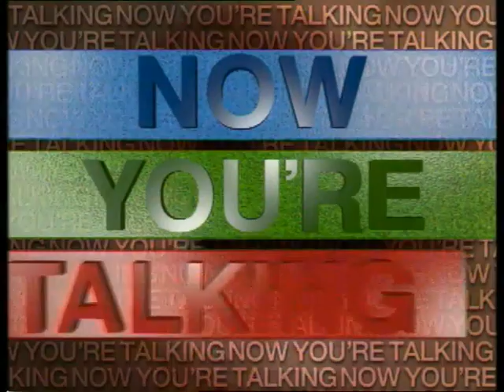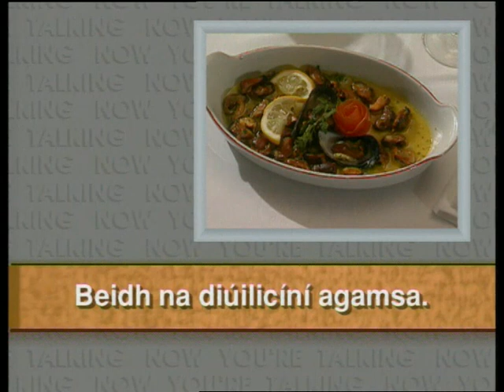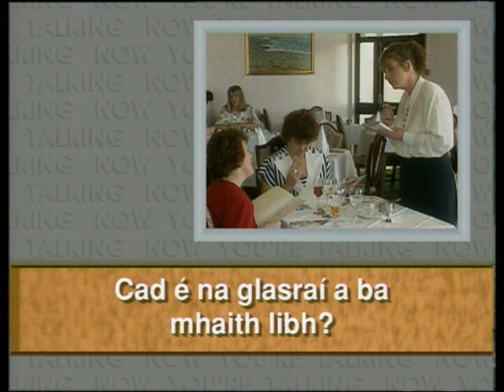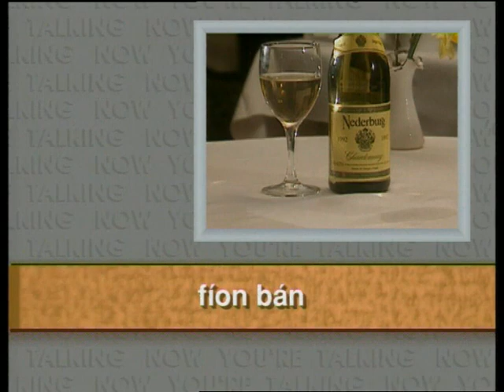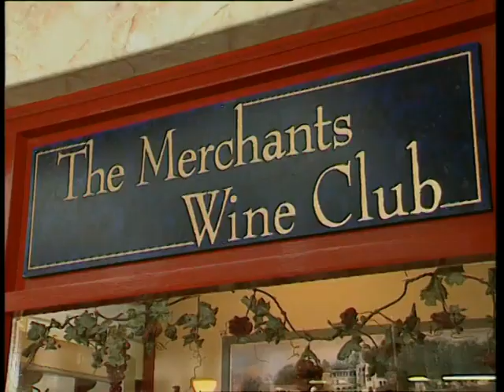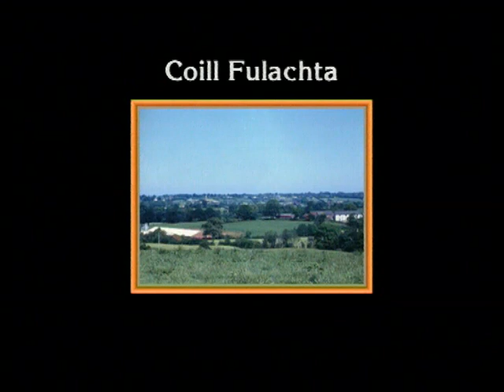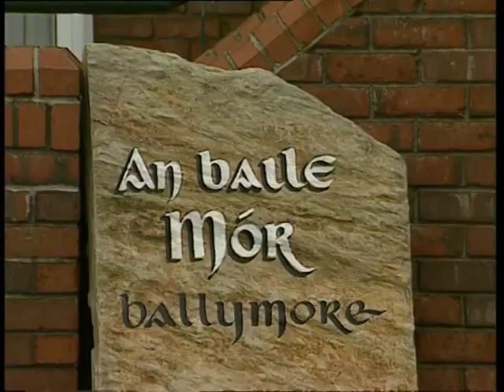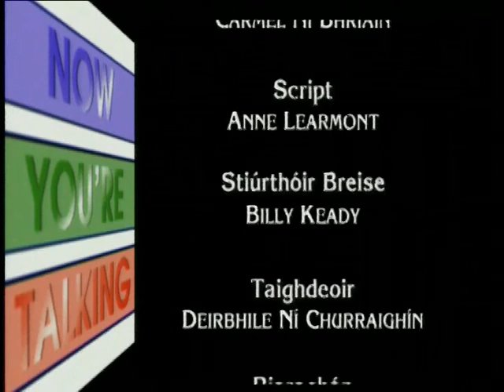Now You're Talking - Episode 27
Now You're Talking is a modern, user-friendly way to learn Irish. Whether you're a complete beginner or looking to brush up on your existing knowledge, Now You're Talking delivers the goods.

Episode 27: Finding Out If Someone Wants To Go For A Meal / Offering Someone A Drink /Asking For A Menu /Asking If Someone Is Ready To Order / Ordering A Starter / Asking What Someone Would Like For The Main Course / Asking For The Wine List / Finding Out What Someone Would Like To Drink / Asking If Someone Would Like A Dessert / Finding Out What Someone Thinks Of Their Meal / Commenting On Food.